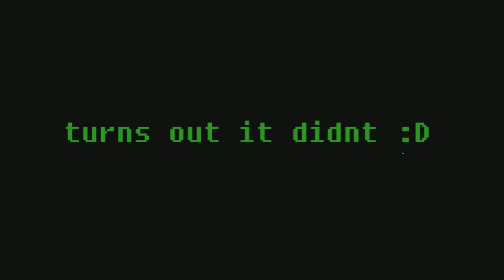you kissed me with your landing gear [gta online]